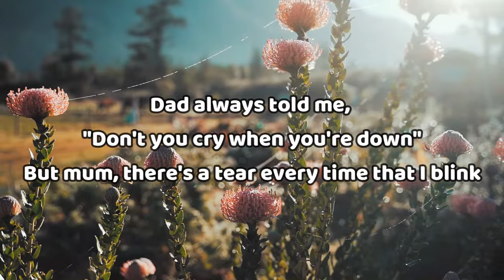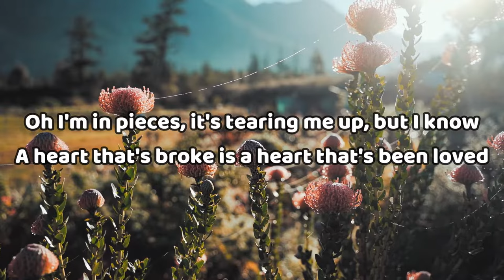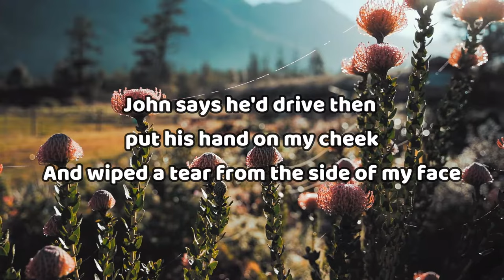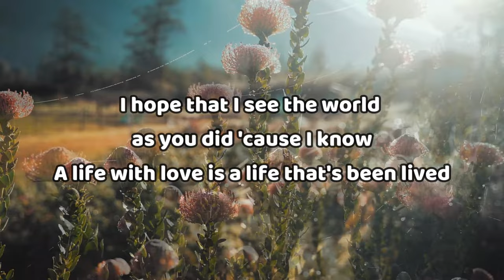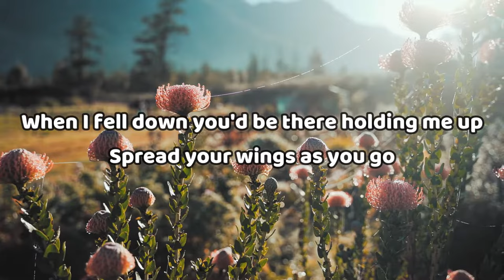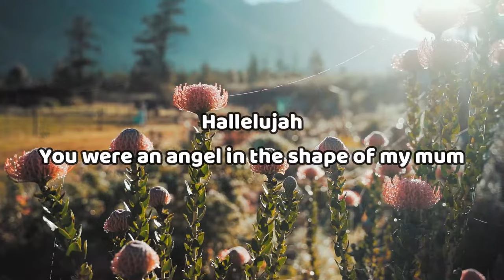Supermarket Flowers - Ed Sheeran Lyrics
CMRRA, SOLAR Music Rights Management, BMI - Broadcast Music Inc., LatinAutorPerf, UNIAO BRASILEIRA DE EDITORAS DE MUSICA - UBEM, Spirit Music Publishing, Sony ATV Publishing, UMPI, Hipgnosis Songs Group, LLC, LatinAutor, LatinAutor - SonyATV, AMRA, and 15 Music Rights Societies

✍🏻Lyrics:
But mum, there's a tear every time that I blink
And when God takes you back we'll say Hallelujah
You're home
Fluffed the pillows, made the beds, stacked the chairs up
John says he'd drive then put his hand on my cheek
I hope that I see the world as you did 'cause I know
You're home
Hallelujah
You got to see the person I have become
Spread your wings and I know
That when God took you back he said Hallelujah
You're home